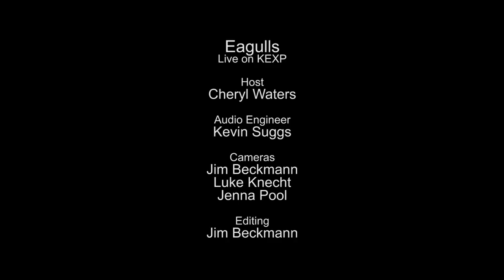Eagulls - Hollow Visions (Live on KEXP)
presents Eagulls performing "Hollow Visions" live in the KEXP studio. Recorded June 4, 2014.

Host: Cheryl Waters
Audio Engineer: Kevin Suggs
Cameras: Jim Beckmann, Luke Knecht & Jenna Pool
Editor: Jim Beckmann